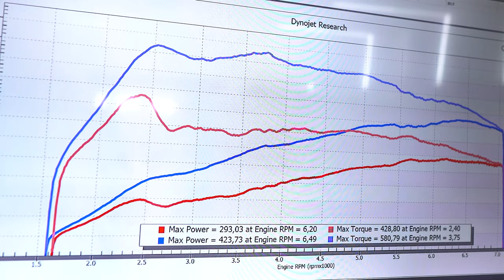991 Carrera 4 w/ Fi EXHAUST PSE Twin Tailpipes and Dual Exit Sport Bumper Conversion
Refresh Porsche 991 C4 rear look with Fi EXHAUST twin tailpipe full catless system and a custom dual exit sport bumper in order to achieve more sportier look and sound note.

Fi EXHAUST system wakes up 911 race DNA and carbon fiber tips match perfectly with the custom carbon fiber center exit rear bumper.

Thanks to automotive customization shop Level Performance.